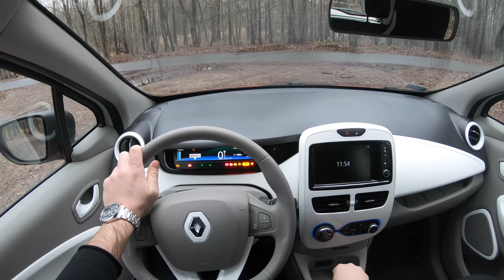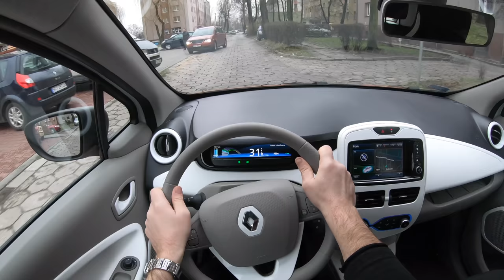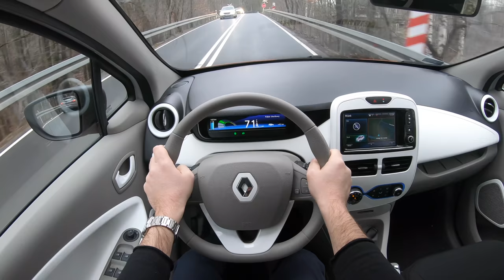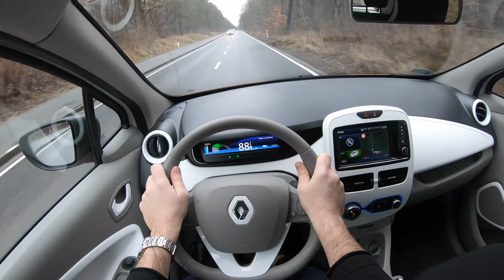Renault ZOE | 4K POV Test Drive #150 Joe Black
Renault ZOE
Engine: R90 Z.E. 40
Power:  68 KW/ 92 HP
Torque: 220 NM
Fuel Consumption: N/A
0–100 km/h 13,2
Top speed: 133 km/h
Weight:1555 KG
Model: 2019